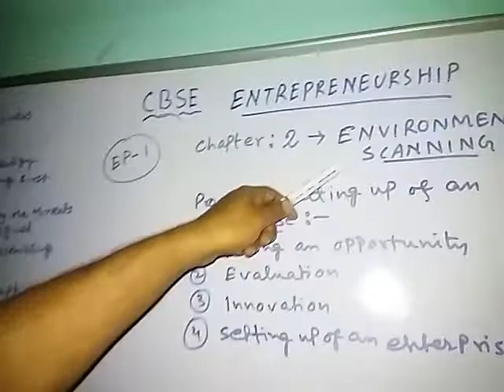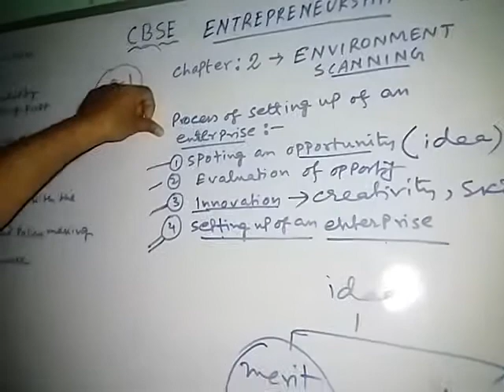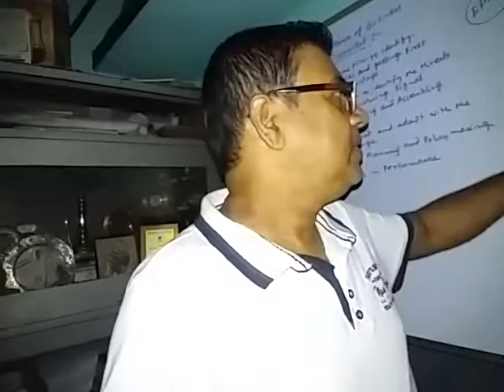EP.TUTORIAL...B.Misra. ch. 2 (Environmental Scanning)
cbse.Xll.ch-2..episod-1